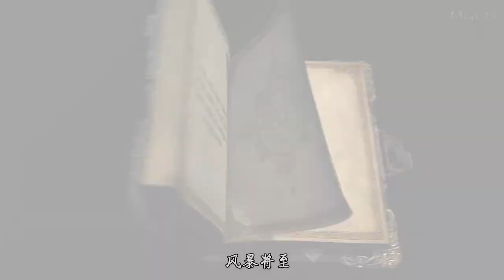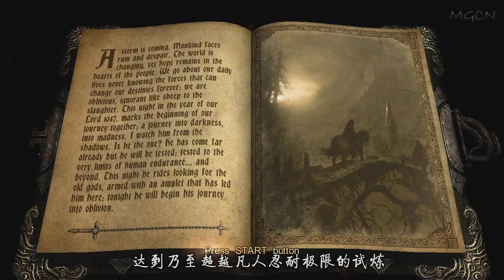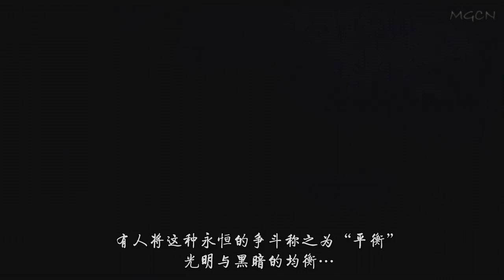恶魔城 -暗影之王- 中文剧情电影 Part 1-1 末世孤村 Castlevania: Lords of Shadow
MGCN dot com Presents
Castlevania: Lords of Shadow Cutscene Compilation Chinese Subtitle

谍海游龙 出品
恶魔城 -暗影之王- 中文剧情电影

More is coming everyday~~~